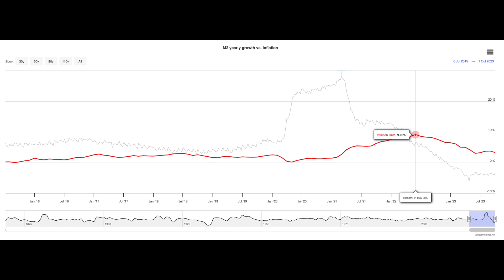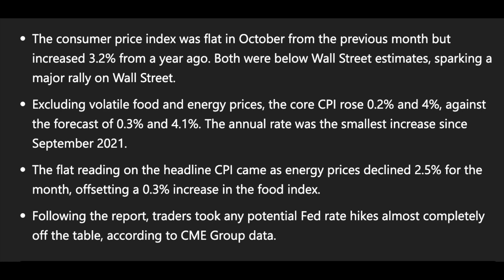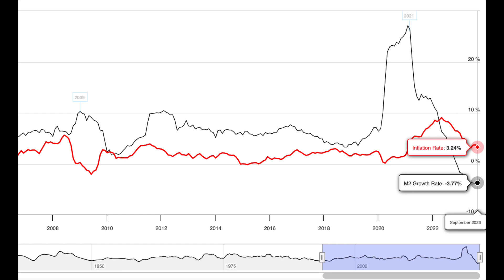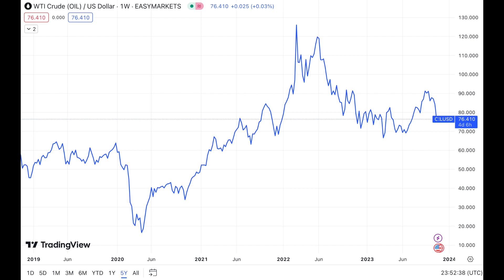Inflation Could Fall Dramatically - What this Means for Stocks & the Fed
October inflation came in lower than expected and the stock market is rallying big on this news. Further rate hikes by the Fed in 2023 are now almost completely eliminated from investors' minds. However, M2 money supply signals that inflation could come down further and maybe more quickly than most realize, which could lead to the upcoming rate cutting cycle being closer than most think.